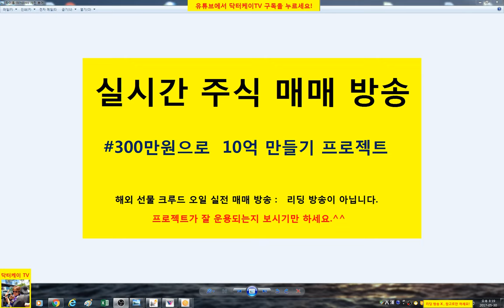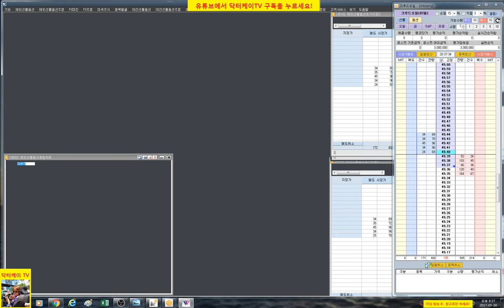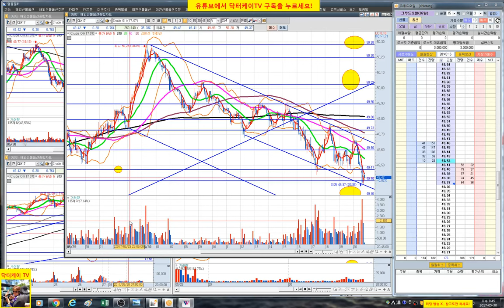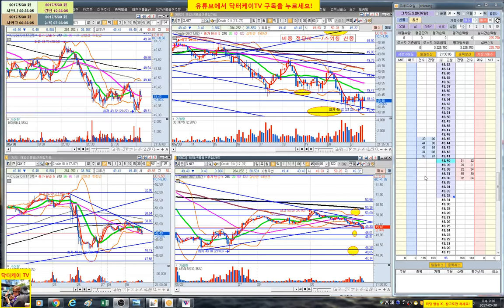= 닥터케이 TV = 실시간 주식매매 방송 11-1회/300만원으로 10억 만들기 프로젝트/해외선물 크루드 오일 실전매매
복기 : 역추세 1번 : 역시 소탐대실 - 빠른 손절 굿 //추세매매가 답